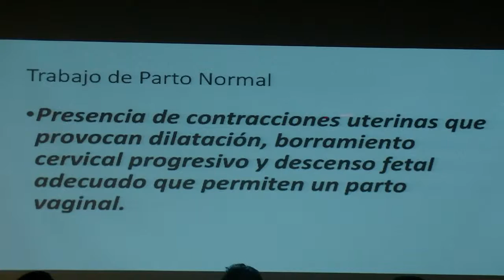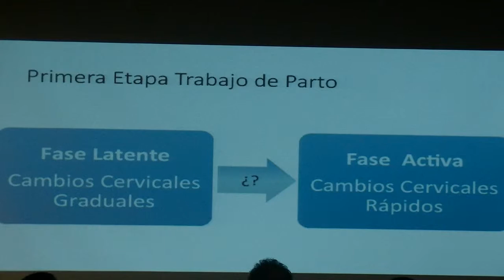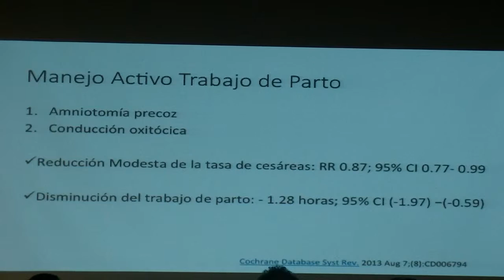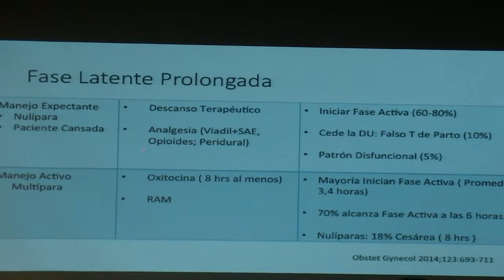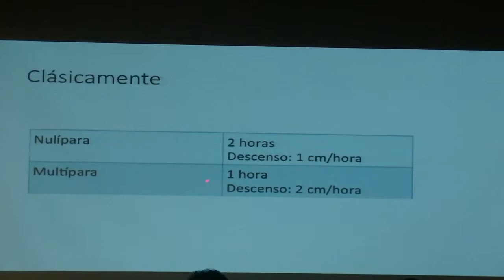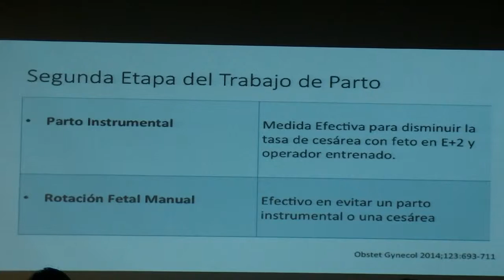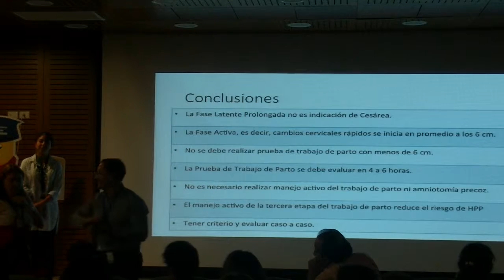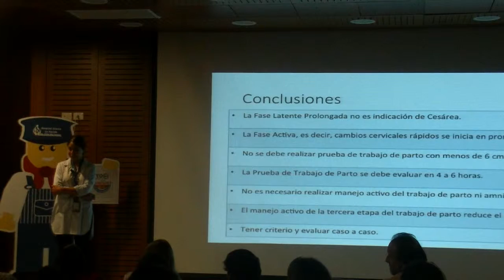10 - Jornada Taller Urgencias Obstétricas Cedip-HLF